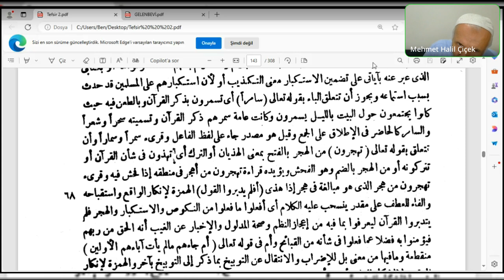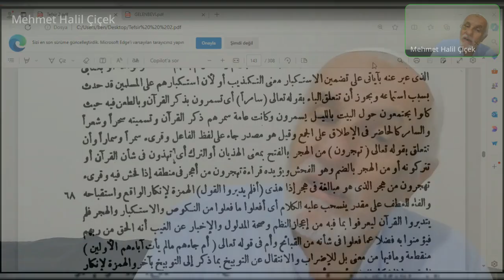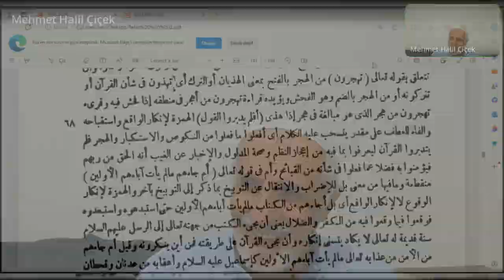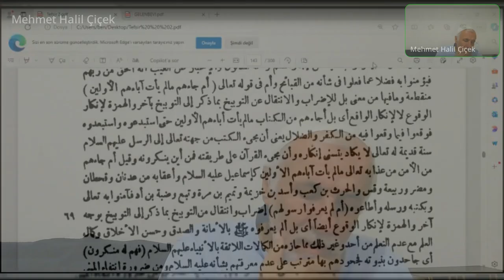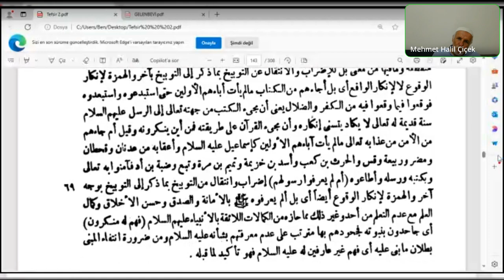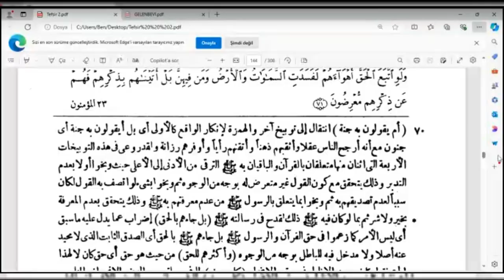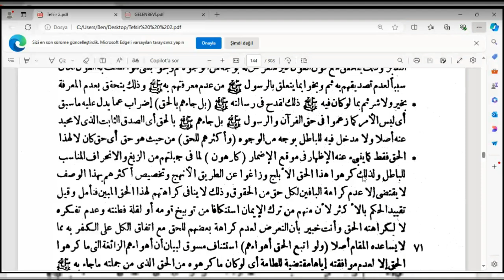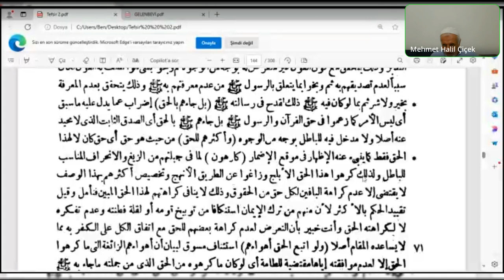Seyda Halil Çiçek| Ebusuûd Efendi| İrşâdü’l-akli’s-selîm| Müminun Sûresi 72-75(1). Ayet-i kerimeler.